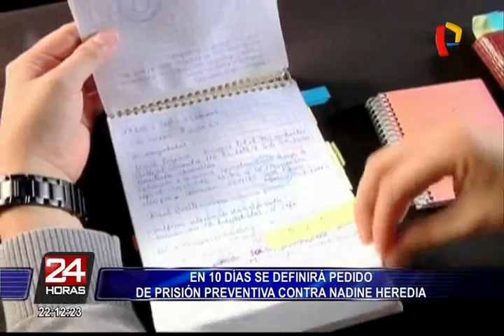Pedido de prisión preventiva contra Nadine Heredia se definirá en 10 días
En diálogo con 24 Horas, el ex fiscal Avelino Guillén aseguró que si el Poder Judicial dicta comparecencia restringida contra Nadine Heredia, ella deberá renunciar al cargo que tiene en la FAO.